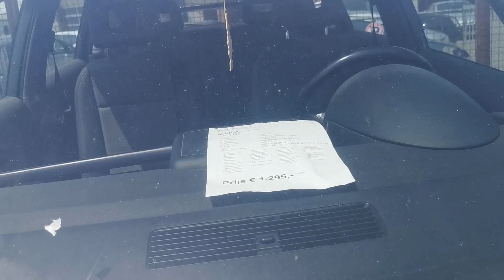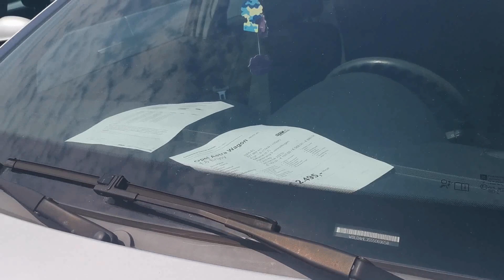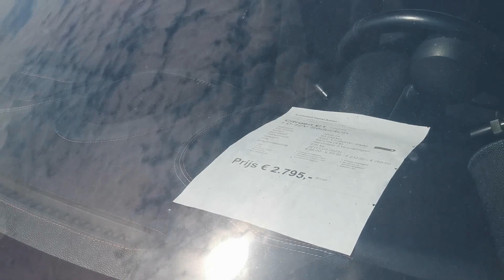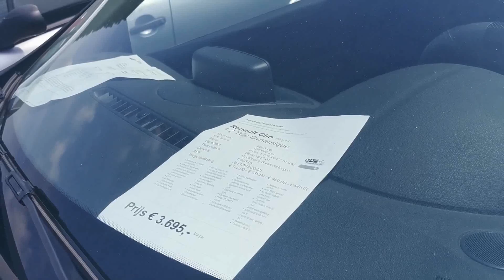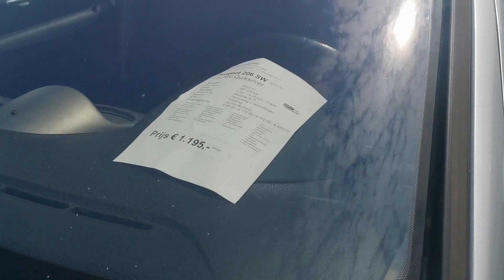Wymeldowuję Citroena w RDW ➡️ odwiedzam handel z autami na EXPORT 🧐 Ceny ✅ Roczniki ✅ Przebiegi ✅